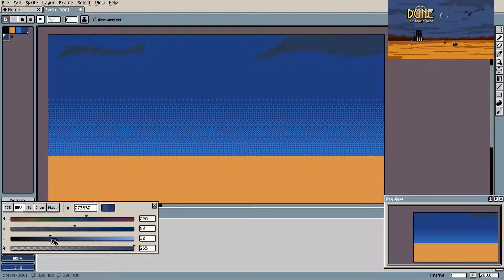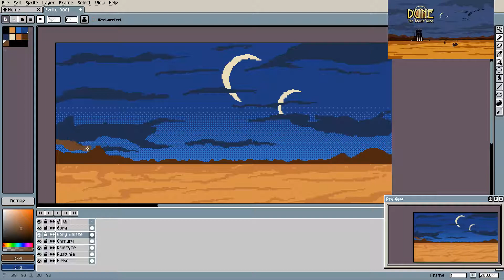Dune Board Game Pixel Art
MCDM Productions grali na twitchu w grę planszową "Dune", postanowiłem narysować jedną z grafik techniką Pixel Art. Jest to moje drugie w życiu "dzieło" tą techniką. ;)

Ścieżka dźwiękowa z filmu Dune, w reżyserii Davida Lyncha w wykonaniu zespołu Toto. Oraz monolog ze wstępu do filmu.